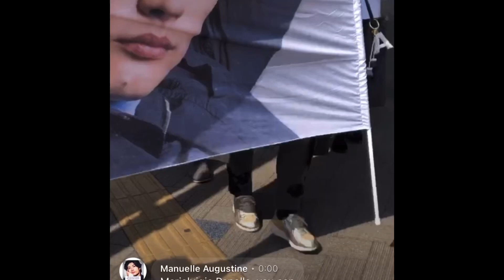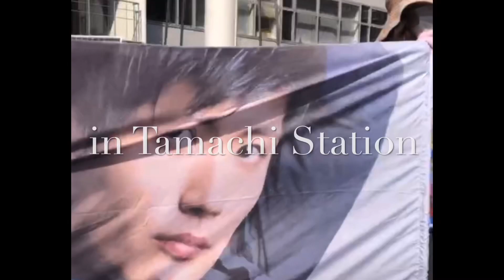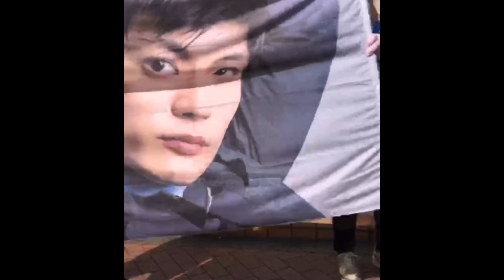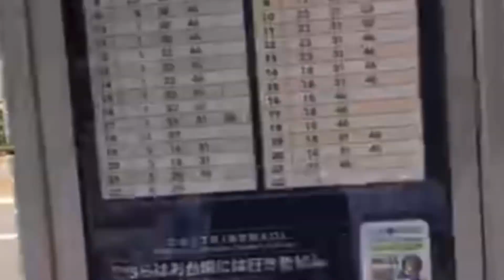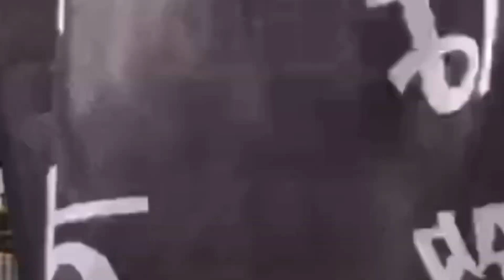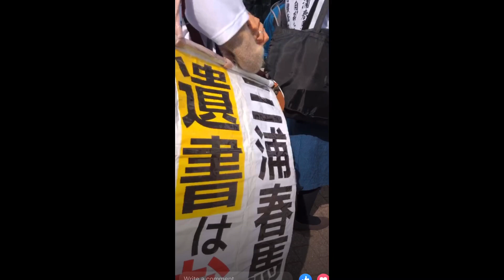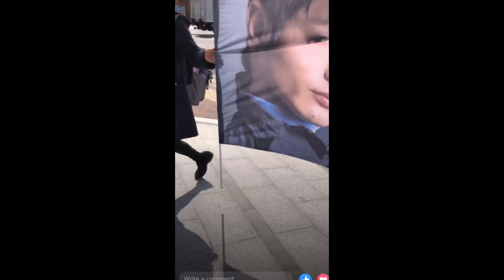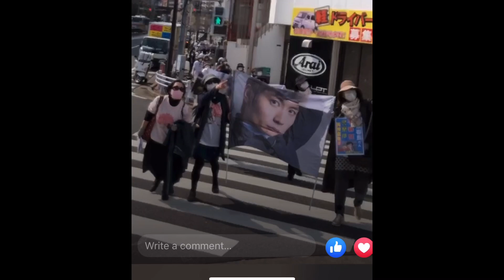A Walk to Pier City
三浦春馬チラシ配り会 3/9/2022
from Mita Police, to Yasda Warehouse Tamachi Office, the miuraharumademo walk to Pier City

“Fight for your Heart”
“Night Diver”